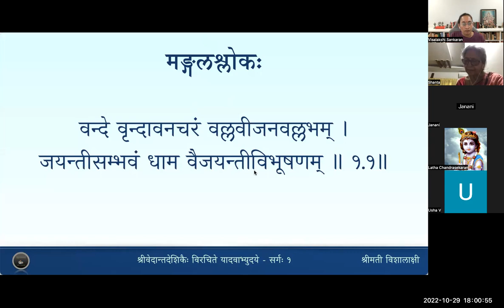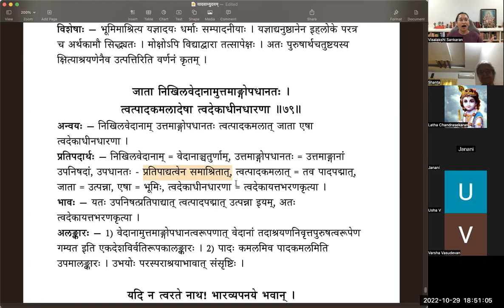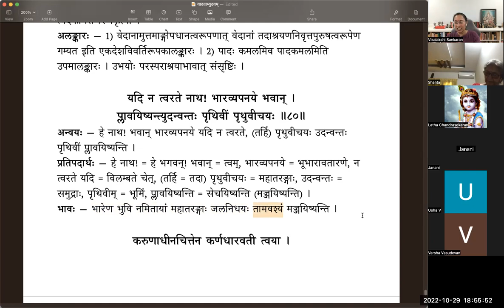यादवाभ्युदयम् - Sarga 1 - Lesson 17 - Slokas 74 to 80(Tamil)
वर्गः १७ - भगवतः दर्शनम्